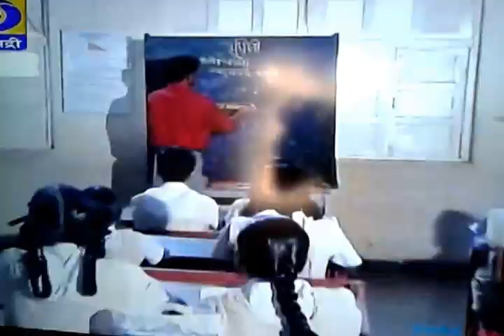Sahyadri Channel LIVE Mahacharcha with Agnelorajesh Athaide in Marathi on 9 December, 2013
Discussion on Education pattern and requirement of Skilled Staff.